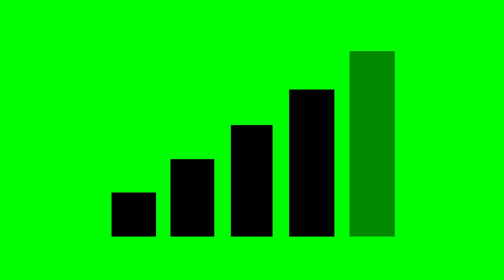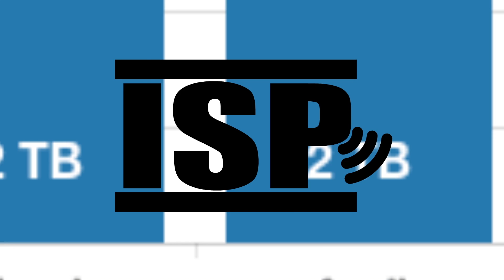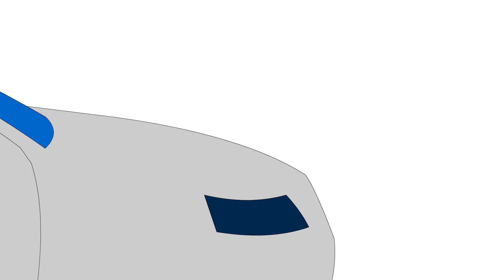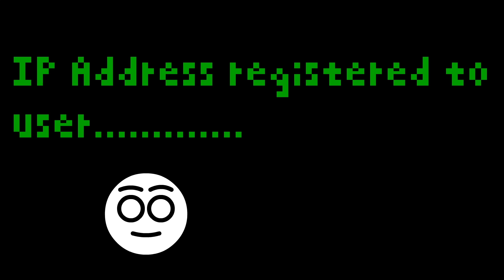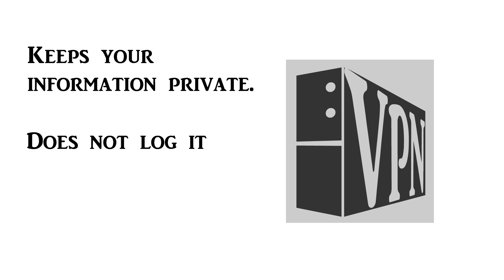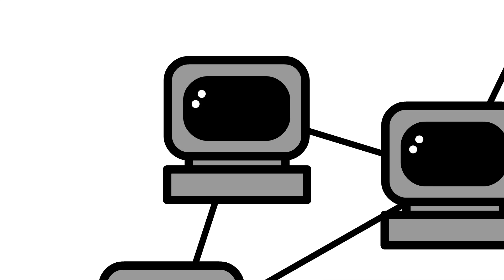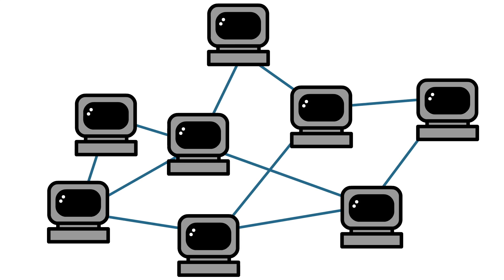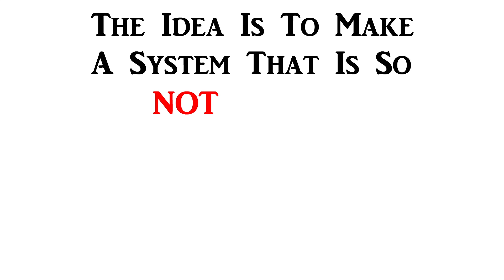How Do Hackers Stay ANONYMOUS?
Hacking is illegal, yet many people do it. How do they manage not to give away who they are and get into big trouble? Here's the basics!